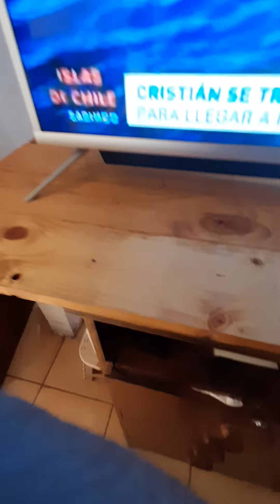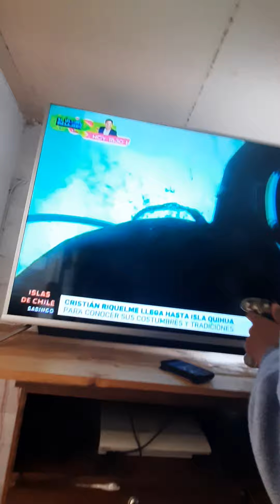michel cortez vs ximena barrio en arica año 2022😤💀💢👊